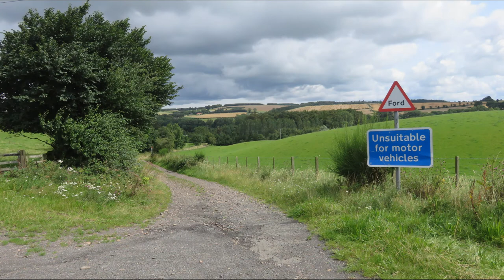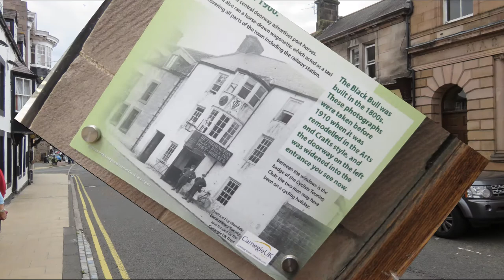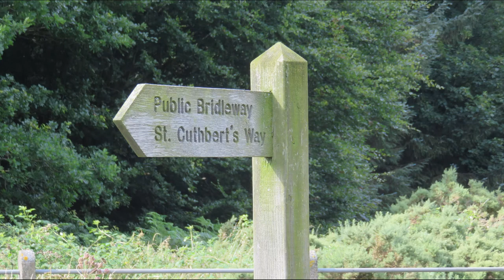Wooler, Northumberland Walk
Wooler Walk